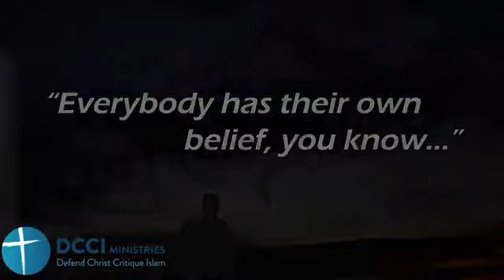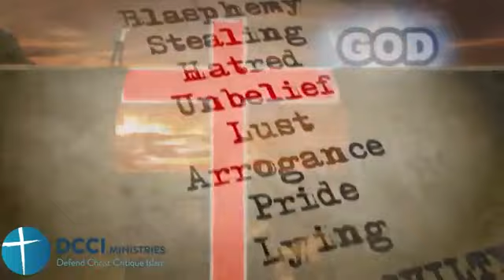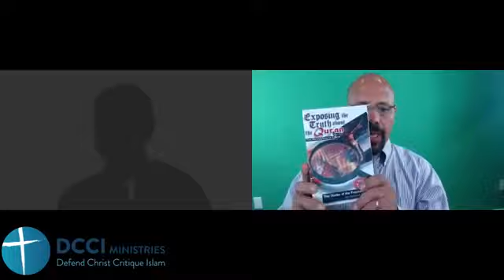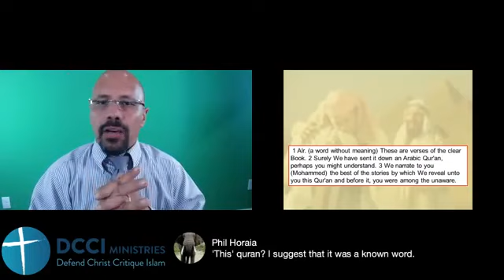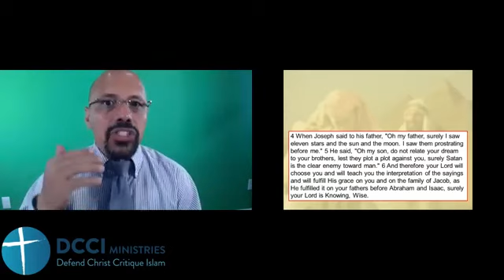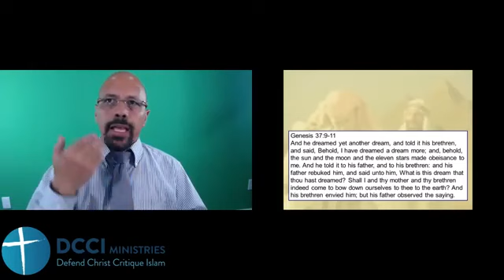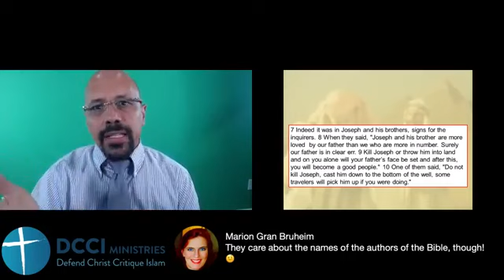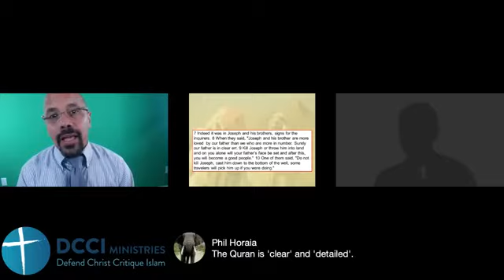The Story of Joseph in the Quran P1. Livestream with Usama Dakdok & DCCI. Speakers corner